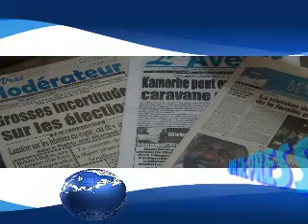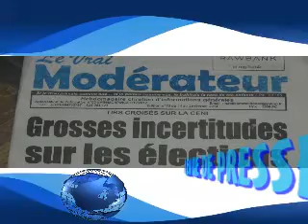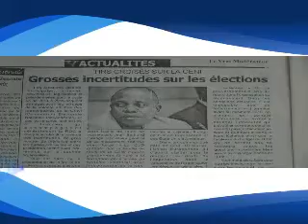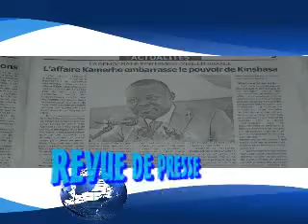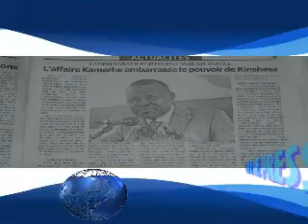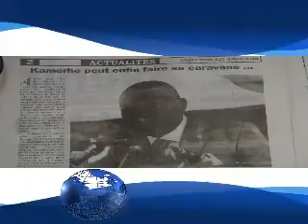REVUE DE PRESSE DU SAMEDI 15 FEVRIER 2014 DE CONGOLOKOLENEWS.COM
EN VOICI LES PRINCIPAUX TITRES:COMMÉMORATION :KATUMBA MWANKE S'EXPRIME, GROSSES INCERTITUDES SUR LES ÉLECTIONS ET ENFIN KAMERHE PEUT ENFIN FAIRE SA CARAVANE DE LA PAIX.